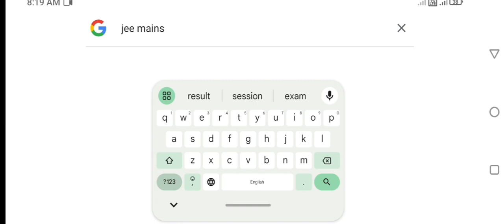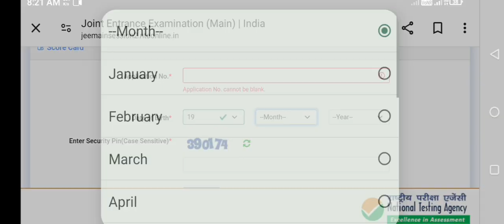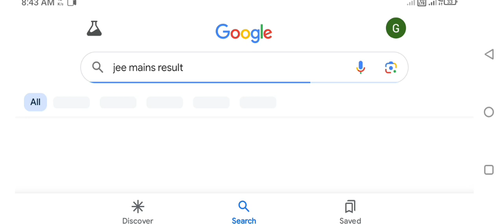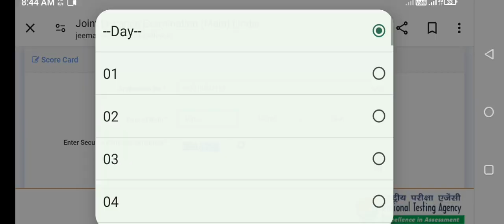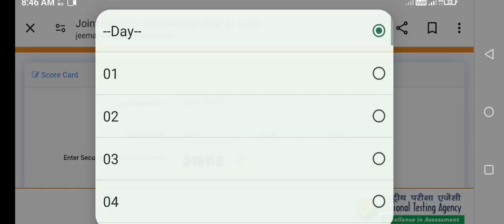Jee mains final result declared check ✅ || jee mains result out session 2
how to check jee mains session 2 result
jee mains result
result out